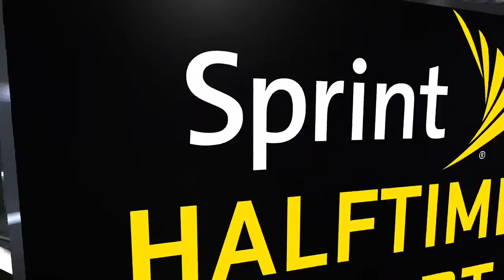me vs THA SIMMEST 2K gm3 - 4 / 6